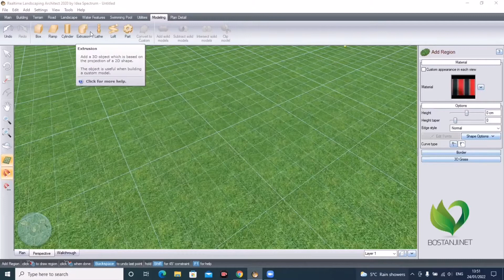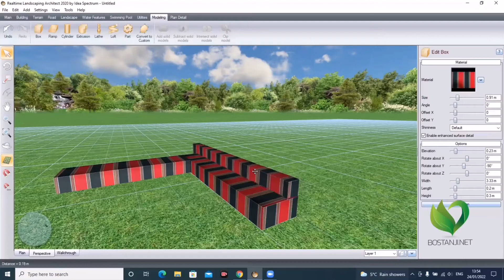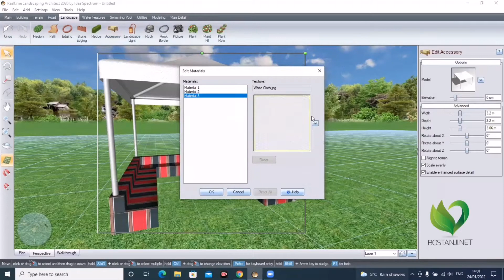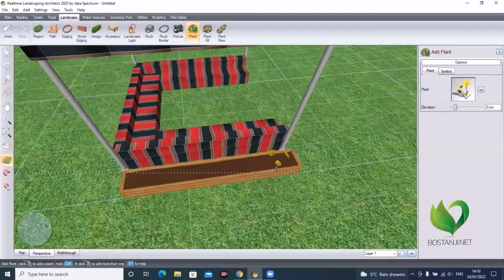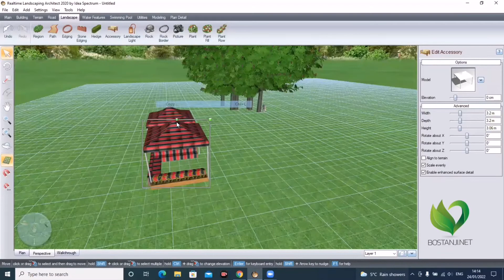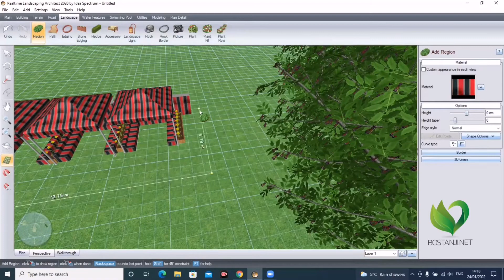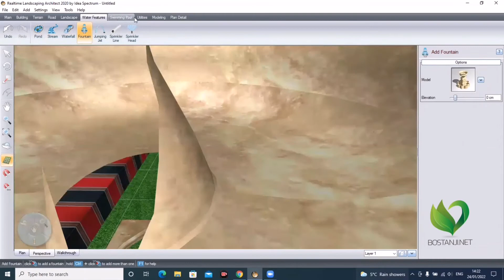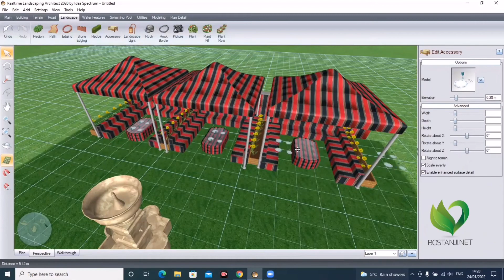تصميم مطعم عربي tutorial - برنامج تصميم الحدائق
تصميم الحدائق tutorial تصميم مطعم و جلسه عربية على برنامج realtime landscapeing
ريال تايم لاند سكيب.

دورة تصميم الحدائق
إعداد : المهندسة الزراعية غيد الحرايري

نستقبل استفساراتكم على رسائل صفحتنا على الفيسبوك